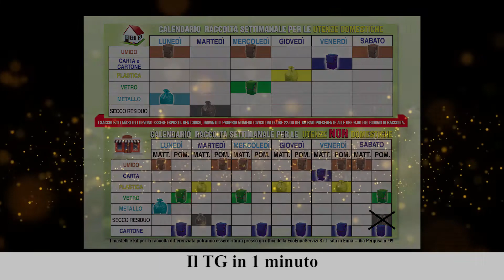Il TG in 1 minuto del 11/12/2021